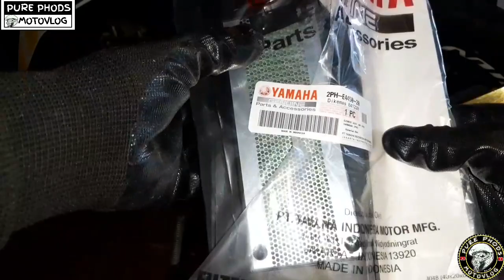PALIT MIO I125 AIR FILTER AFTER 14,000 KM.. REPLACEMENT OF MOTORCYCLE AIR FILTER AFTER 14,000 KM..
After 14,000 km palit tayo ng air filter.. ang dumi na..
Shout out sa lahat.. ride safe..